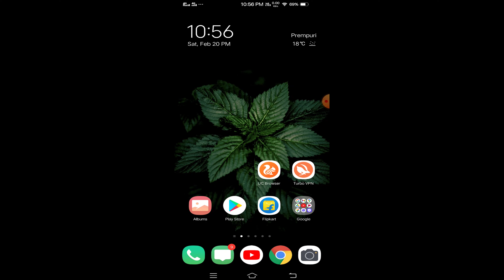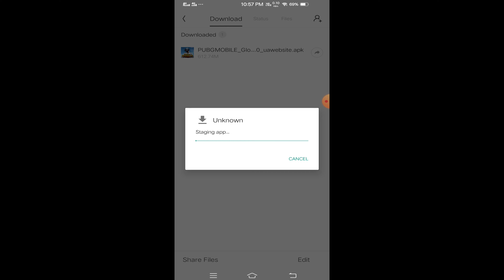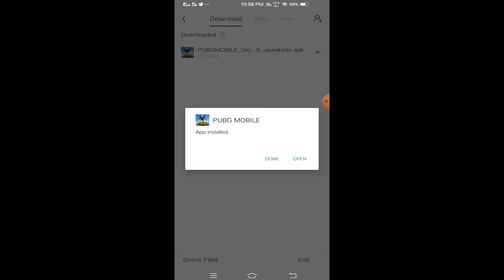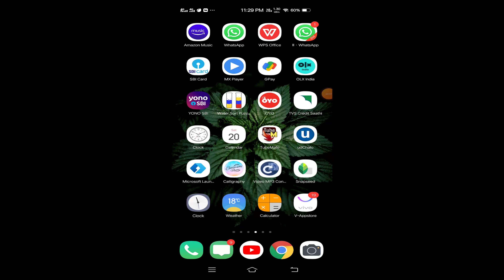Pubg ban ? Don't worry | Step by step process of download PUBG after ban Without VPN | TECH RIDER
Pubg ban ? Don't worry | Step by step process of download pubg after ban in india | Without vpn

__ I UNBOX YOUR DREAMS  __

1. Pubg india me ban ho gaya , iska bahoot reason hai ban honeka aur main is ban ko support karta hoon.

2. but mera kuch dost kuch pubg lovers aur mere payre subscribers bahoot dinose bol rahe the kaise pubg global version ko dowra install kiya ja sake.

3. Is liya mai bahoot main bahoot mahinat se a video bany aur gifted hai pubg lovers k liya.

4. Full process of download pubg global version without vpn.

5. New updates of pubg

6. New trick.

7. Pubg download and play without vpn

8. step by step guide to download pubg mobile.

9. direct download link.

_ YOUR PROBLEMS AND SOLUTIONS __